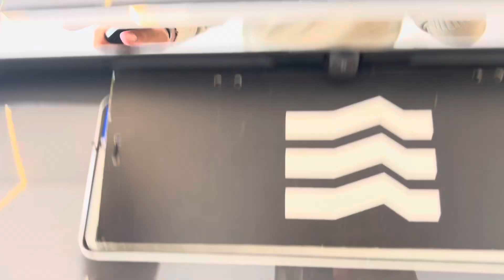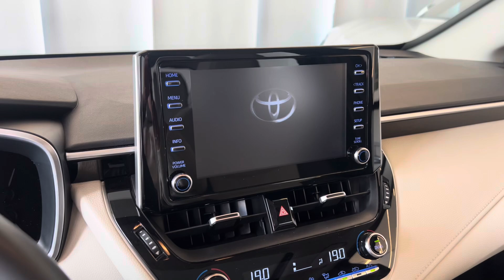Toyota Corolla Altis Premium 2022 | Palmeira Motors Limeira